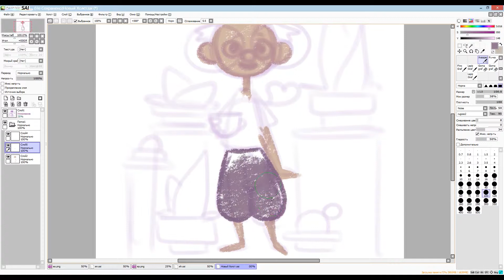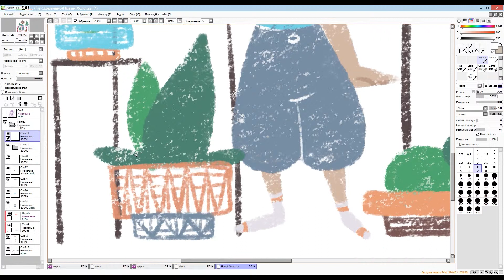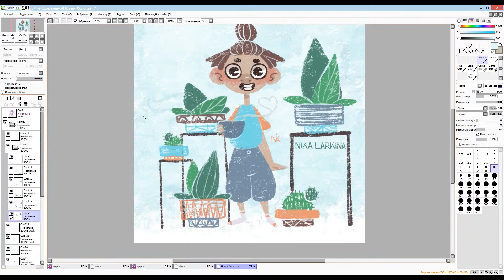Speedpaint | Girl with plants | Paint Tool SAI